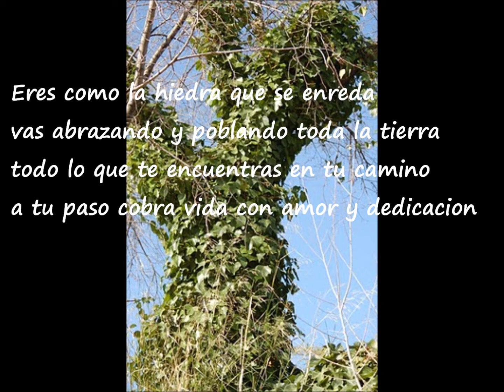Amor de hombre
Poema e Imágenes de MA.Elblogde-ma.blogspot.com.es